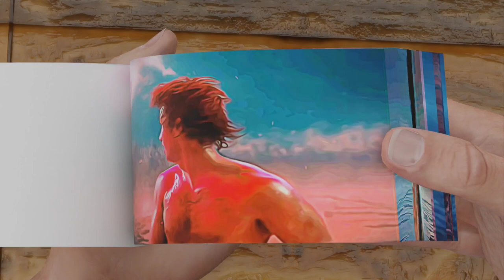Stranger Things 4 Flipbook | Steve Enters In Upside Down Flipbook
In this video me made flipbook of Stranger things and in this Flipbook we made Steve Enters In Upside Down Flipbook.